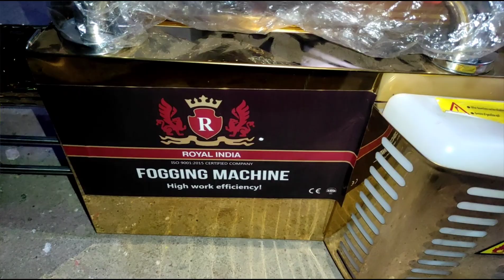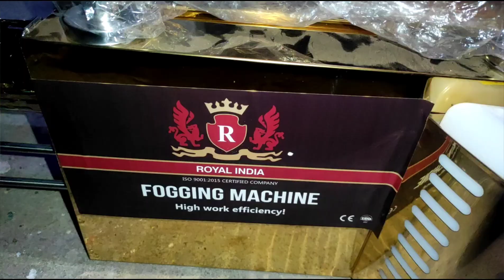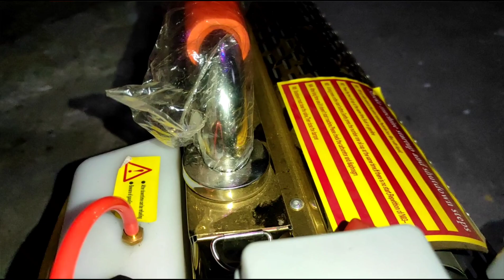Fogging Machines | मच्छरों से अब और नहीं होना पड़ेगा परेशान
सुबह और शाम के समय मच्छर इस तरह काटना शुरू कर देते हैं जैसे उनकी कोई दावत चल रही हो. मौसम जैसे-जैसे ठंडा होता जा रहा है वैसे-वैसे पंखे की रफ्तार भी कम होने लगी है और ऐसे में मच्छर (Mosquitoes) सीधा शरीर पर आकर चिपकने लगते हैं. सीधे चलाये fogging machine